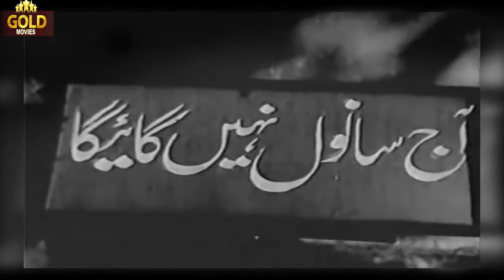Mosseqar (1962) Full Movie | Best Ever Classic Movie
Watch Mosseqar 1962, Superhit Classic Movie.